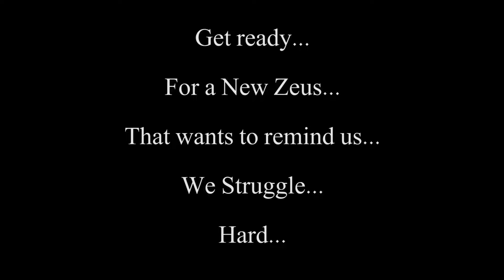Arma 3 Zeus Coop Episode 54: Henry at the Helm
Mr. Henry wanted to try rocking out as Zeus and we are all about sharing in the pain here.

I couldn't really find a way to cut between the struggling, so I show you Zeus and our best player at the same time for the whole ep. Enjoy!

Welcome to the Strugglefest Crews episodic adventures through Arma 3. Doing coop Zeus mode.

There are plenty of videos out there of really good/realistic style Arma 3 players, we are not them... but we still enjoy playing this game... some of us even in only 3rd person.

PC specs:
i7 3.3ghz 6 core
12 gigs DDR3
980 gtx

ShadowPlay: To record Video
Evaer: To record group Audio

Any questions or comments, leave them below.